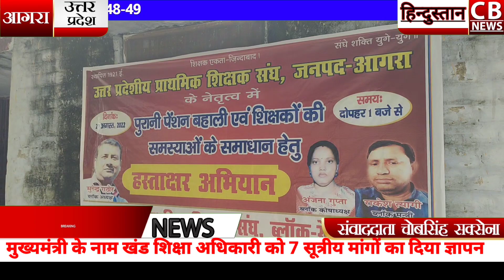पेंशन बहाली को लेकर चलाया हस्ताक्षर अभियान, सात सूत्रीय मांगों को लेकर शिक्षकों ने भरी हुंकार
पत्रकार चोबसिह सक्सेना पत्रकार चोबसिंह सक्सेना